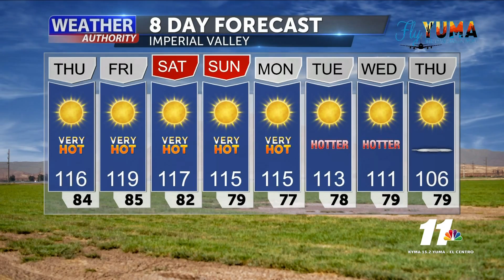News 11 Weather Authority - July 29th, 2020